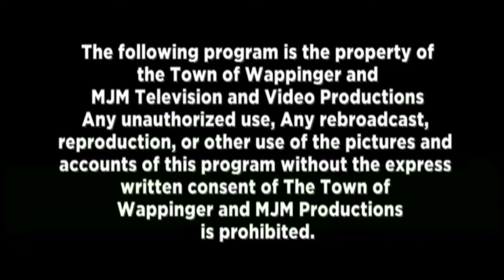Talk of the Town with Supervisor Richard Thurston 8-14-2020